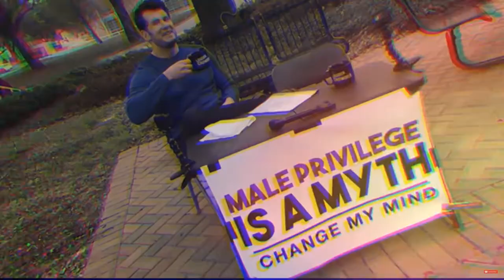Louder with Crowder Intro Loop (Strange Animal Remix)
If you're weird and want to listen to it for longer, you can switch on the loop setting.

This wasn't necessary.
But dammit if we can't get a full version this is the least I can do.